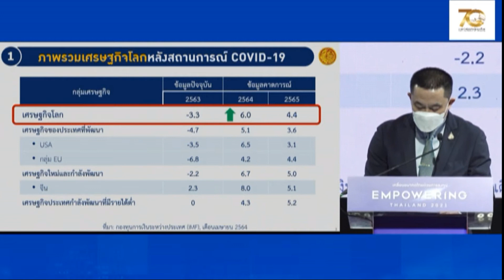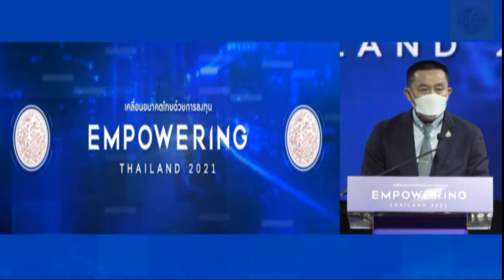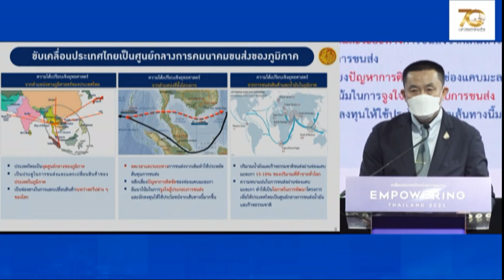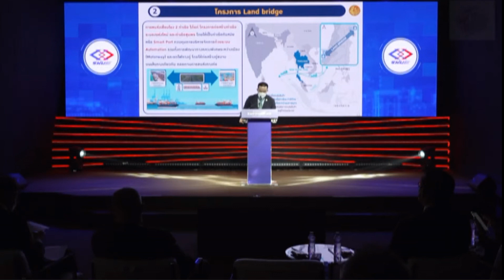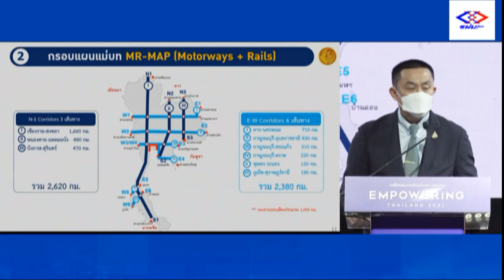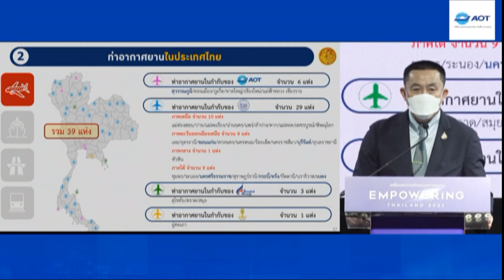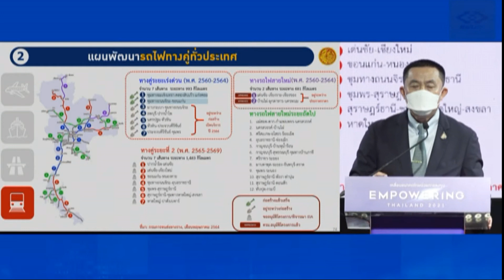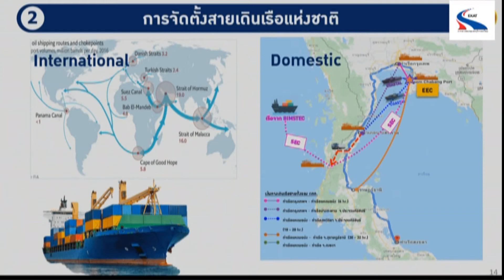"ศักดิ์สยาม" ตอกย้ำความเชื่อมั่นการขับเคลื่อนเศรษฐกิจ พัฒนาประเทศด้วยโครงสร้างพื้นฐานทางคมนาคม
นายศักดิ์สยาม ชิดชอบ รัฐมนตรีว่าการกระทรวงคมนาคม
ปาฐกถาพิเศษ Empowering Thailand 2021
เคลื่อนอนาคตไทยด้วยการลงทุน’ ตอกย้ำความเชื่อมั่นการขับเคลื่อนเศรษฐกิจ พัฒนาประเทศด้วยโครงสร้างพื้นฐานทางคมนาคม